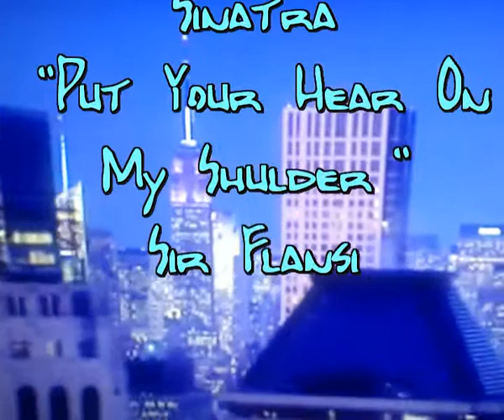Recordando a Sinatra (Put Your Hear On My Shulder) de Paul Anka cover by Sir Flansi